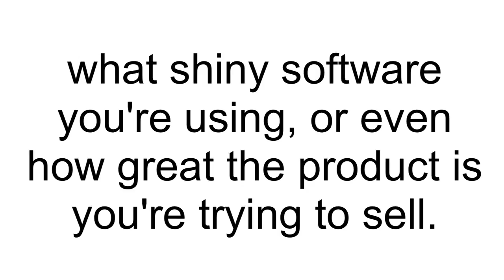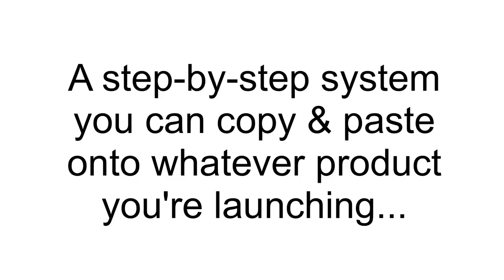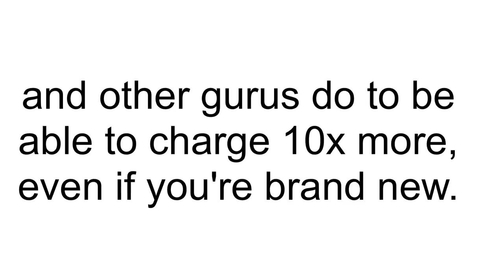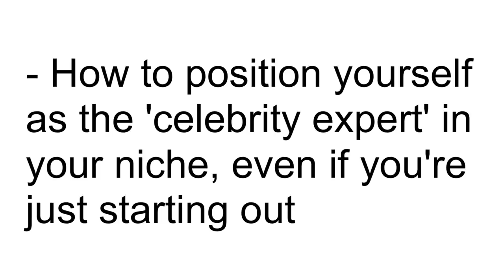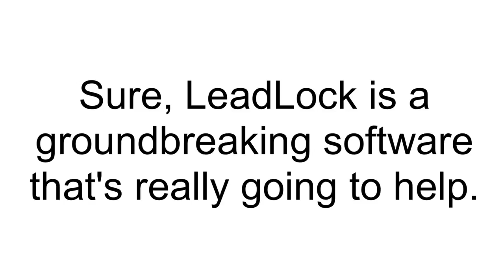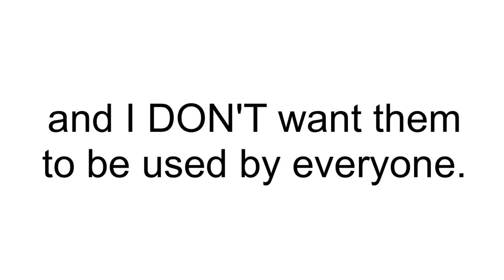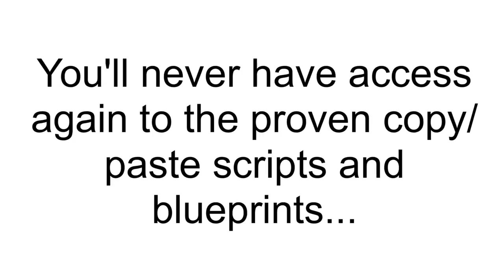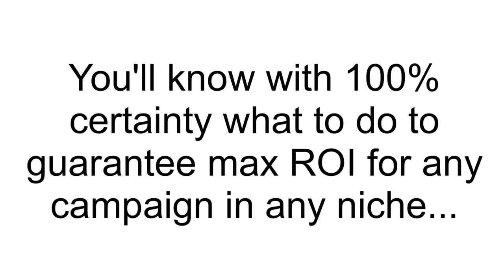Conversion and Sales Authority Review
Conversion and Sales Authority is a premium training course designed from the ground up to take you by the hand, and teach you how to write copy & convert visitors at an A+ level…

that I’m ONLY going to share with LeadLock buyers.

And no, these aren’t the same copy and conversion tactics you bought in those other public courses that are peddled around.

I know there’s a lot of fake gurus out there, and if you bought some copy course and didn’t have success with it. It’s not your fault.

Here’s the truth… making money online
wasn’t always easy for me.

I’m embarrassed to admit that when I started out online, I invested tons of money into traffic and conversions tools, but never really saw the money come back.

There’s tons of marketing ‘gurus’ out there selling the latest shiny software, but not the ‘glue’ to put the pieces together.

You know, the medicine you REALLY need to succeed and build a huge list.

My issue wasn’t that I didn’t have the latest softwares or awesome products, but instead, that I didn’t have the ‘know-how’ to understand what I should write or say to get visitors to buy from me or optin to my list!

And the copywriting and launch courses peddled around the marketing community and on popular forums just didn’t cut it.

So, I set out to become a copywriting and conversion master.

I spent thousands with top consultants learning what they did to sell their products so well, and along with my student debt put me in some scary financial situations…

BUT I’ve been able to boil all those tactics I learned into a simple, easy to understand blueprint that’s made me hundreds of thousands online… the exact same blueprint you’ll be getting inside the Spy Stream University course.